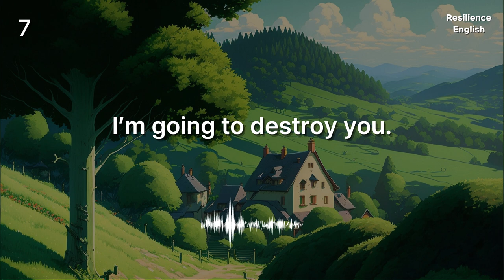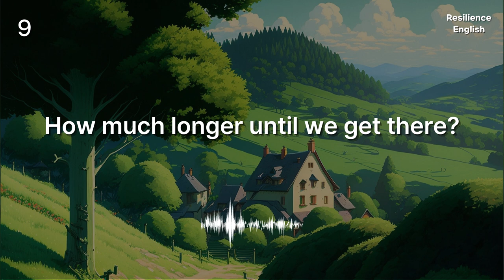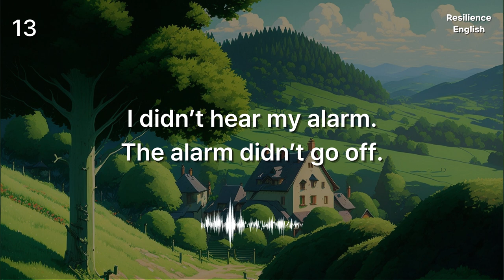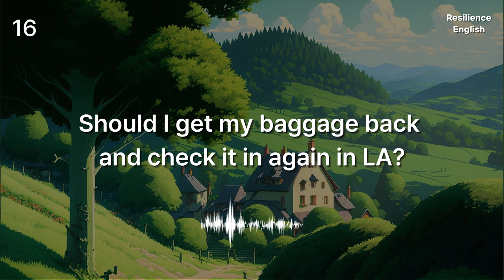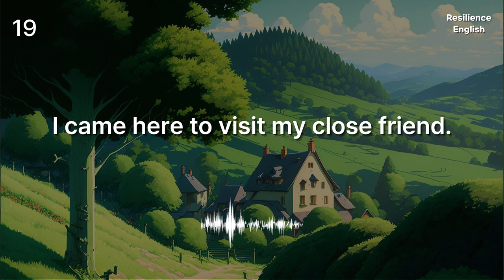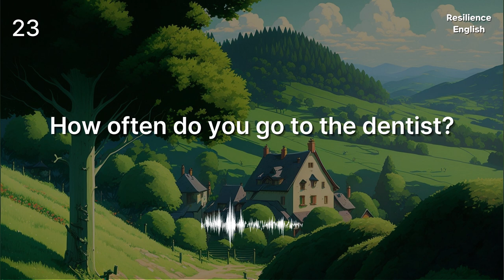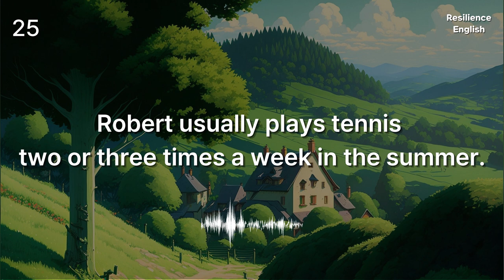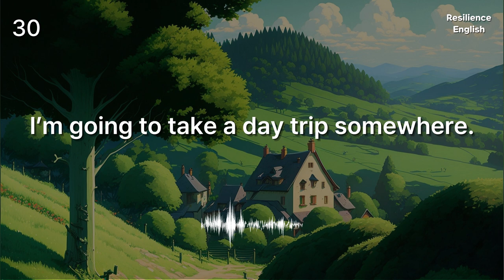Improve Your English Listening Skills, Listen Carefully the English sentences used in daily life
Test your English Listening skills : Number 4